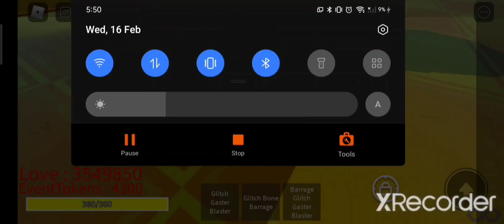All Badges Character Showcase | UT : Chaos Of The Multiverse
Sorry For Not Upload A Video In A While